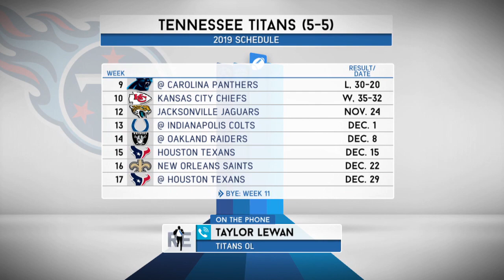Titans OT Taylor Lewan on the Switch from Mariota to Ryan Tannehill | The Rich Eisen Show | 11/11/19